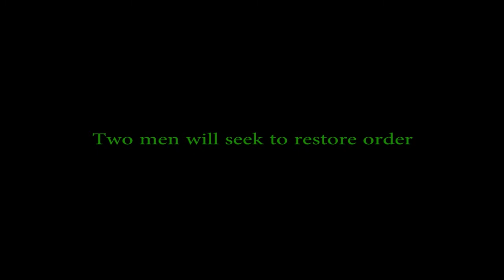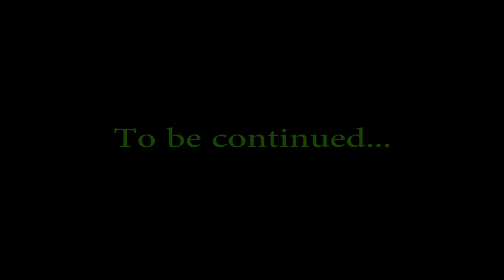Even more Blacklist Coop shenanigans with Rufio (Part 3)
Hello everyone!!
Here we go with another set of crazy times with myself and Rufio playing some Tom Clancy's Splinter Cell Blacklist coop. This one is a bit shorter, but have no fear, there is some more videos like this on the way. So if you enjoyed it, keep it locked for some more videos in the near future. I think we are getting close to completing all the coop missions in the game, so once that happens I will probably get back to some BF4 with the new DLC that just came out.